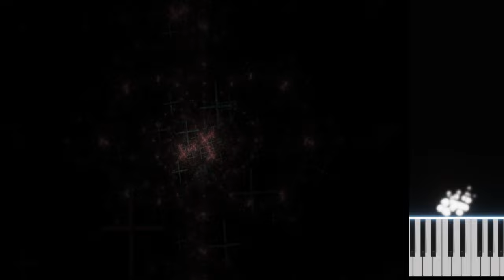Hyperon - Lech Mazur + AI assistant - Electric Piano